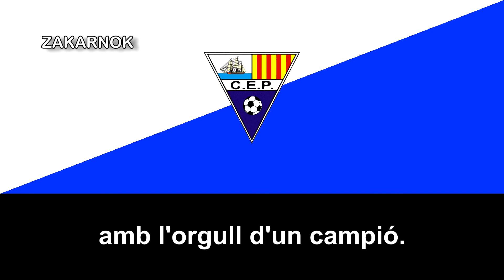Himno del CE Premià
Club Esportiu Premià (por razones de patrocinio desde el 2005 con la empresa japonesa RICOH, Club Esportiu Ricoh Premià) es un club de fútbol español de la ciudad de Premiá de Mar Barcelona, España. Fundado en 1915 como la UE Premià y posteriormente en 1921 adoptó con la denominación actual, llegó a disputarse algunas temporadas en la Segunda División B.